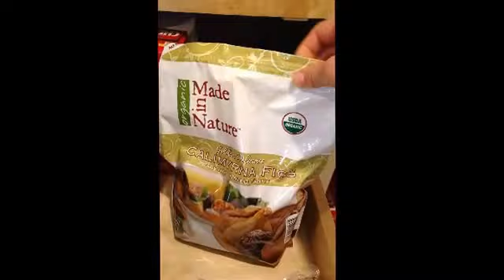What I Ate In A Day- Eating Heathly on less than $2 a Day!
Just showing you guys what a typical eating day looks like for me.